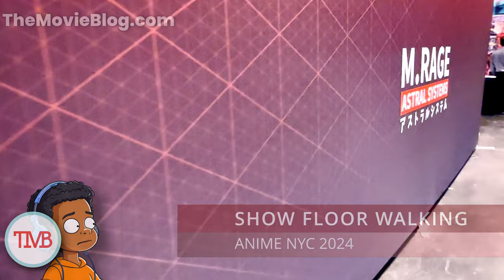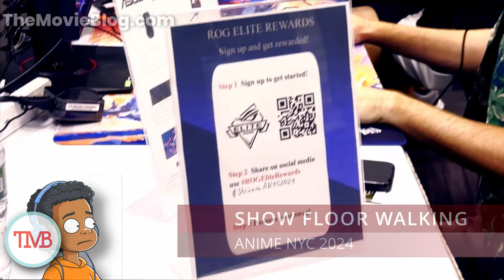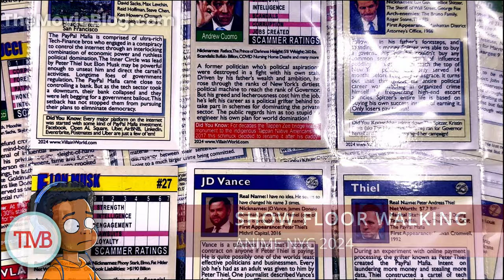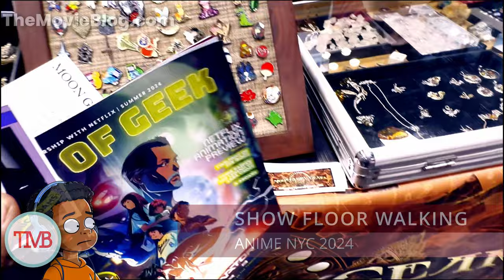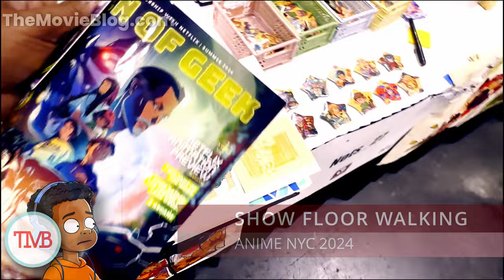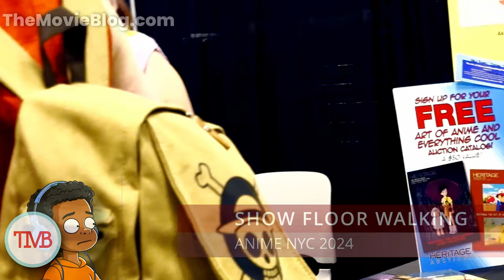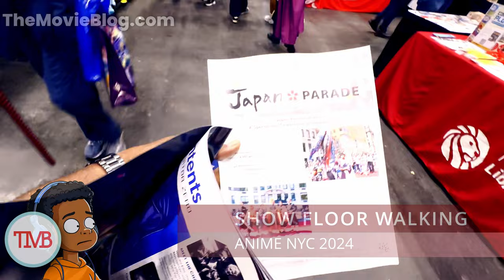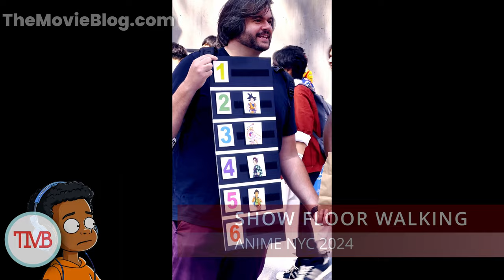Check out the Excitement of AnimeNYC 2024 - Chill Vibes Playlist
Floor Walking of the AnimeNYC 2024 show! Check out everything from the floor from beginning to end... or at least until I run out of storage!

dOKiPXZtGLZO8Y